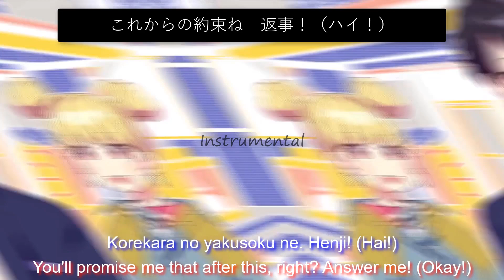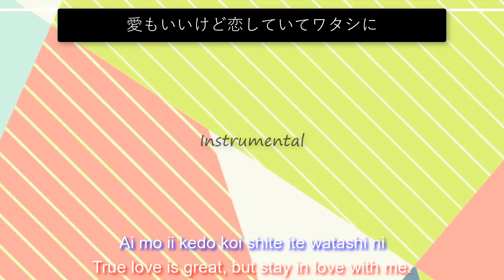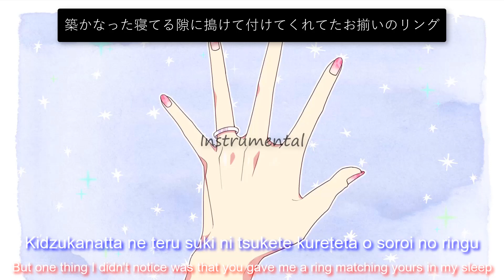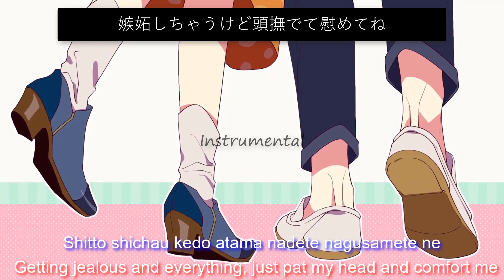CHiCO with HoneyWorks meets Shoko Nakagawa (中川翔子) - Mr. Darling / ミスター・ダーリン (Instrumental Version)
The official instrumental version of "Mr. Darling" by CHiCO with HoneyWorks meets Shoko Nakagawa.